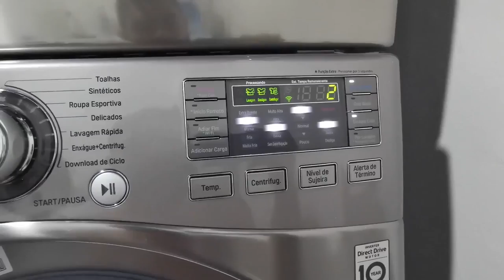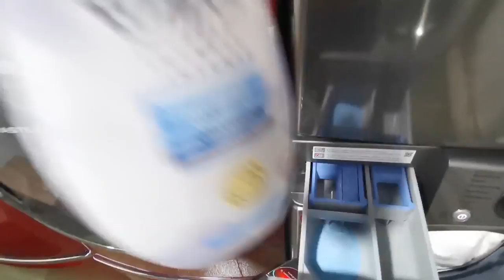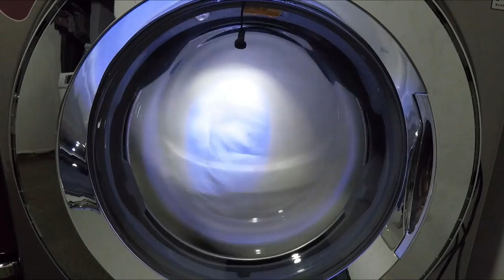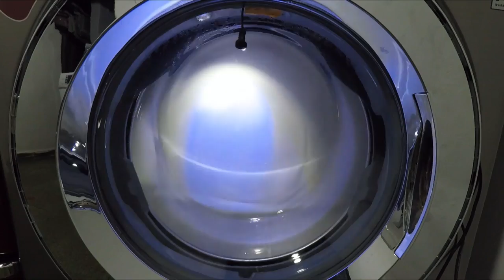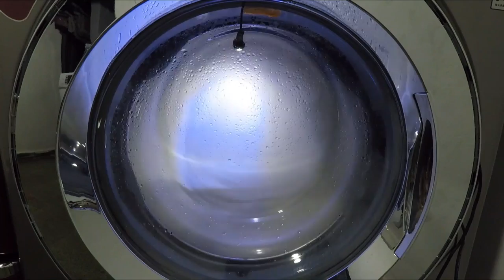Lavadora LG 17 Kg - Edredom king size Mmartam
Lavagem de edredom king size M.Martan 2,90 x 2,60

Ciclo Volumosos/Grandes

Menu interativo:

Apresentação: 0:01
Carregamento da carga: 0:45
Programação do ciclo de lavagem: 01:24
Abastecimento de insumos: 01:55
Início do ciclo (play): 02:48
Enchimento: 02:51
Pausa e abertura para ajustar o edredom: 04:52

Início da lavagem: 10:11
Ajuste de água: 11:26
Ajuste de água: 16:50
Drenagem da lavagem (vídeo editado com menos 18 minutos de lavagem): 27:02

Tentativa 1 de centrifugação intermediária: 27:37
Tentativa 2 de centrifugação intermediária: 28:40
Tentativa 3 de centrifugação intermediária: 28:59
Tentativa 4 de centrifugação intermediária: 29:17
Tentativa 5 de centrifugação intermediária: 29:37
Tentativa 6 de centrifugação intermediária: 29:56
Tentativa 7 de centrifugação intermediária: 30:14
Tentativa 8 de centrifugação intermediária: 30:32
Tentativa 9 de centrifugação intermediária: 30:51
Tentativa 10 de centrifugação intermediária (ela tá nervosa 🤭): 31:10
Tentativa 11 de centrifugação intermediária: 31:31
Tentativa 12 de centrifugação intermediária: 31:53
Tentativa 13 de centrifugação intermediária: 32:14
Tentativa 14 de centrifugação intermediária: 32:37
Tentativa 15 de centrifugação intermediária: 32:38
Tentativa 16 de centrifugação intermediária: 32:54
Tentativa 17 de centrifugação intermediária: 33:12
Tentativa 18 de centrifugação intermediária: 33:30
Tentativa 19 de centrifugação intermediária: 33:48
Tentativa 20 de centrifugação intermediária: 34:10 (quaaaseee 🙆🏻‍♂️)
Tentativa 21 de centrifugação intermediária: 34:31
Tentativa 22 de centrifugação intermediária: 34:53
Tentativa 23 de centrifugação intermediária: 35:14
Tentativa 24 de centrifugação intermediária: 35:32
Tentativa 25 de centrifugação intermediária: 35:53
Tentativa 26 de centrifugação intermediária: 36:11 (estagiário quase chorou)
Tentativa 27 de centrifugação intermediária: 36:32
Tentativa 28 de centrifugação intermediária: 36:49
Tentativa 29 de centrifugação intermediária: 37:09
Tentativa 30 de centrifugação intermediária: 37:29
Tentativa 31 de centrifugação intermediária: 37:49
Tentativa 32 de centrifugação intermediária: 38:07 (1% de esperança)
Tentativa 33 de centrifugação intermediária: 38:27
Tentativa 34 de centrifugação intermediária: 38:45
Tentativa 35 de centrifugação intermediária: 39:06
1ª centrifugação intermediária (UHUL ESTAGIÁRIO QUASE CHOROU DE FELIZ 😅): 39:27

Enchimento para 1º enxágue: 42:15
1º enxágue: 44:33
Ajuste de água: 45:53
Drenagem do 1º enxágue: 48:47

Tentativa 1 de centrifugação intermediária: 49:20
Tentativa 2 de centrifugação intermediária: 49:40 (iha)
2ª centrifugação intermediária: 51:17 (🙆🏻‍♂️)

Enchimento para 2º enxágue: 53:30
2º enxágue: 55:38
Ajuste de água: 55:54
Ajuste de água: 56:40
Drenagem do 2º enxágue: 01:00:01

Tentativa 1 de centrifugação intermediária: 01:00:28
Tentativa 2 de centrifugação intermediária: 01:01:31
Tentativa 3 de centrifugação intermediária: 01:02:13
3ª centrifugação intermediária: 01:02:34 (na andrenalina foi 🤭🤣)

Enchimento para o 3º enxágue: 01:04:50
3º enxágue: 01:07:06
Ajuste de água: 01:07:42
Ajuste de água: 01:08:51
Drenagem 3º enxágue: 01:11:29

Tentativa 1 de centrifugação intermediária: 01:12:01
4ª centrifugação intermediária: 01:12:24 (agora tá se redimindo)

Enchimento para o 4º enxágue: 01:15:17
4º enxágue: 01:17:27
Ajuste de água: 01:18:04
Drenagem 4º enxágue: 01:21:43

Tentativa 1 de centrifugação intermediária: 01:22:13
5ª centrifugação intermediária: 01:22:36

Enchimento para o 5º enxágue (final): 01:25:26
5º enxágue (final): 01:27:11
Ajuste de água: 01:28:27
Drenagem 5º enxágue (final): 01:31:23

Centrifugação final (de primeira 🥰😍): 01:31:54
Desaceleração: 01:35:31
Anti-rugas: 01:35:53

Fim do ciclo 🙏🏻🥰: 01:36:20

Legendado por: @giraelava 🤣